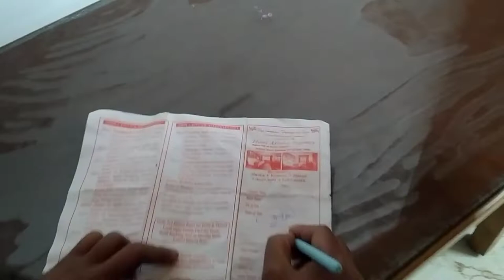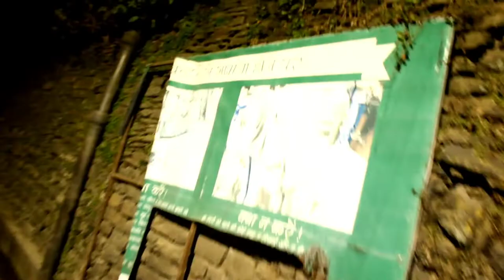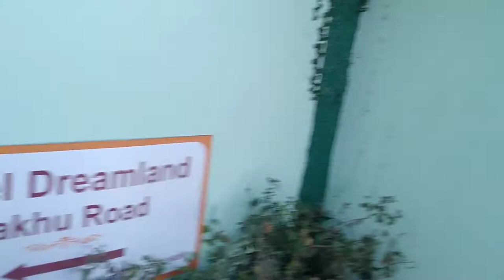My First Vlog || Trip To Shimla || Best Hotel || Sourav Mishra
👉INSTAGRAM PE Aajao Yaha se👈

travel vlog
traveling
travelblogger
daily travelling
Best Hotel
Best Hotel In Shimla
cheap Hotel shimla
Cheapest Hotel
Cheap hotel in Shimla
Sourav Mishra
Sourav

this is my first vlog here. I'm just starting my YouTube journey today with this vlog. Here on this channel I'll provide you better travel vlogs which you'll enjoy a lot. In the beginning I need your support a lot. if you have suddenly fallen on this channel and watching this video, then plz hit the like button and don't forget to subscribe. Your single subscription means a lot for me. Thank you

travel

vlog viral | first vlog viral
todays first vlog
vlog viral

first vlog
vlog
indian vlogs
no 1 vlogger
flying beast
new vlogger
my first vlog viral
desi vlogs
vlogs
sourav joshi
rimorav vlogs
mumbiker nikhil vlogs
indian
2022
gaurav zone vlog
daily vlogs
vlog
indian
sourav joshi vlogs
indian vlogs
my first vlog
being vlogger
vikash karoriya
karoriya, funny lkug
funny vlog
funny vlogger
vlog fun
indian funny vlogger
no.1 vlogger
vlogs
new vlogger
funny klug vlogs
ambah
morena ambah vlogs
ambah vlog
daily vlogs
daily vlogger
daily vlogging
village vlogo
village vlogger
lifestyle vlogs
lifestyle vloggers
first vlog
family vlogs
travel vlog
travel vlogos
purnea vlogger
purnea vlogo
amour vlogo
vlogger
vlogging